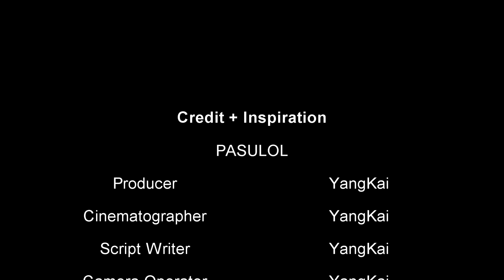มายคราฟ นิทาน - สงกรานต์ของคนปาป !!😱 Minecraft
ดาวน์โหลดเกมได้ที่นี่
โค้ดสุดพิเศษ : k413nak6n
ตั้งแต่วันที่ 16 มีนาคมถึง 23 เมษายน จะมีกิจกรรมในเกมที่ใหญ่ที่สุดแห่งปีของ Mobile Legends Bang Bang จะเปิดตัวฮีโร่ใหม่ ！สกินใหม่พร้อมส่วนลดสุดพิเศษ！
และยังสามารถรับสกินพิเศษได้ฟรีตั้งแต่วันที่ 16-31 มีนาคม
โดยทำภารกิจในเกมตามปกติให้สำเร็จ!
เข้าเกม Mobile Legends Bang Bang ตอนนี้เพื่อร่วมสนุกกับกิจกรรมสุดพิเศษ

Credits : Pasulol

ขอบคุณทุกคนที่แวะเข้ามาชมกันนะค้าบบ  🧡

Credits
Free Background Music (No Copyright)